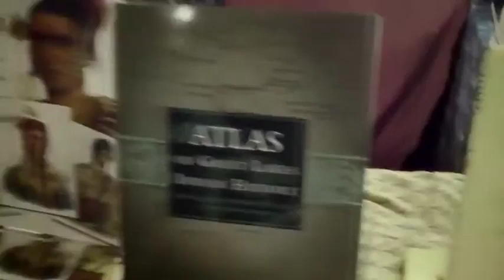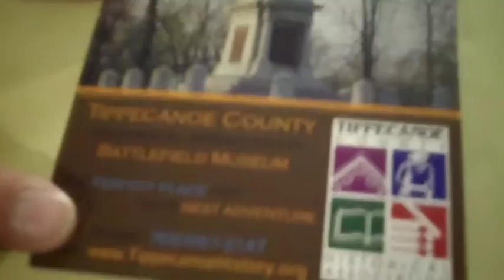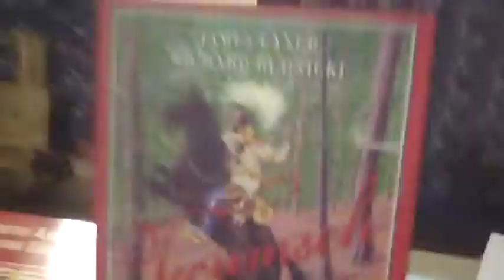Kalamazoo #4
This video is about Kalamazoo #4